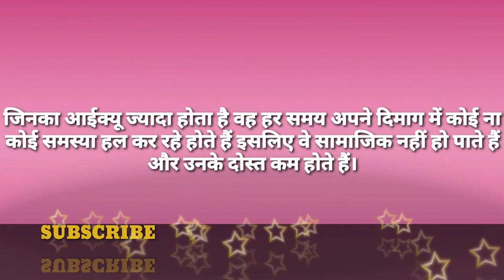हमसे जुड़े amazing facts .......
In this video you will get to know amazing interesting facts...